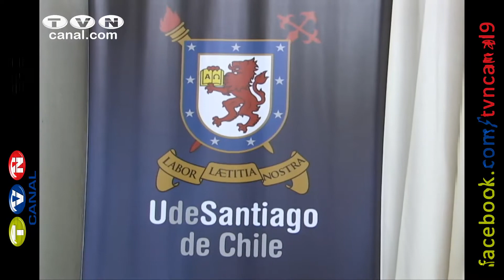Universidad de Chile atrae a becarios ecuatorianos. (Noticias Ecuador)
La Universidad Santiago de Chile, es una de los centros de estudios que se ubica entre los mejores de Latinoamérica, debido a la calidad educativa que ahí se imparte, sin embargo para su rector este hecho no es suficiente, por ello se requiere, apropiarse de un ejemplo que ha dado pasos significativos en el ámbito académico como es el Ecuador.